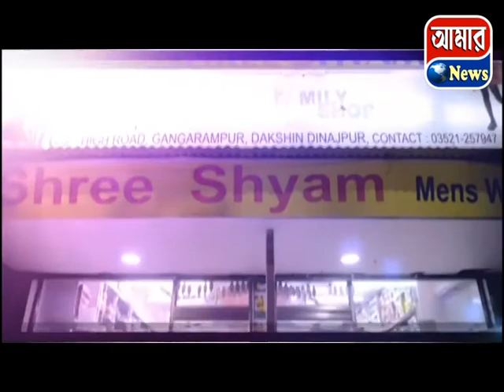দুই দিনাজপুরসহ মালদা জেলাতে ও ২৬ শে জানুয়ারি 'প্রজাতন্ত্র দিবস' পালিত হল মঙ্গলবার